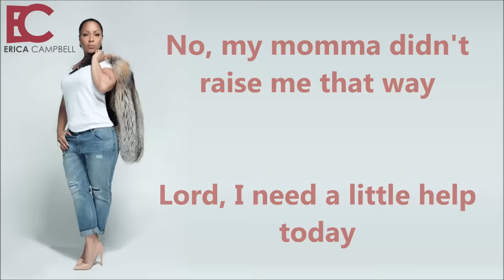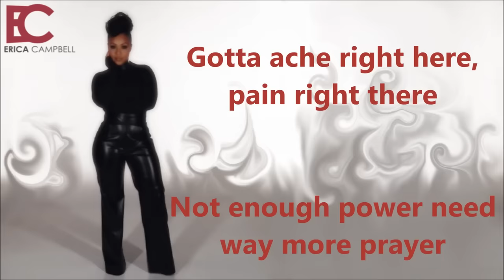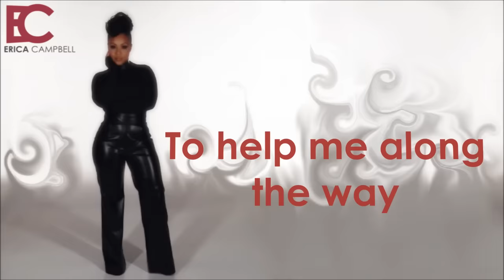Erica Campbell - A Little More Jesus (Lyrics)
Mary Mary's Erica Campbell released the digital version of her first solo single "A Little More Jesus" on June 25, 2013. Erica's album is set to release at the head of 2014! "A Little More Jesus" was co-written by Erica, Warryn, And Tina Campbell.